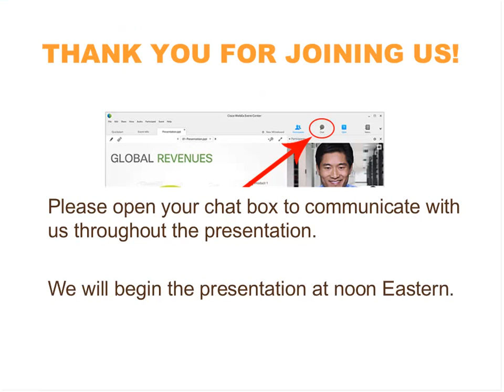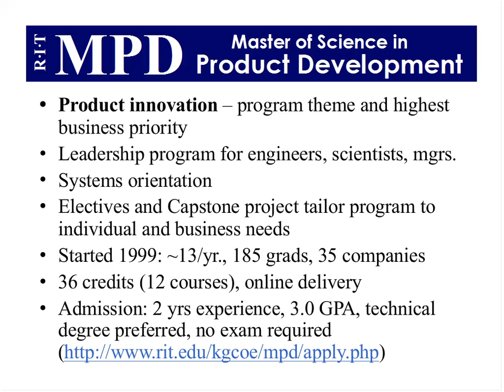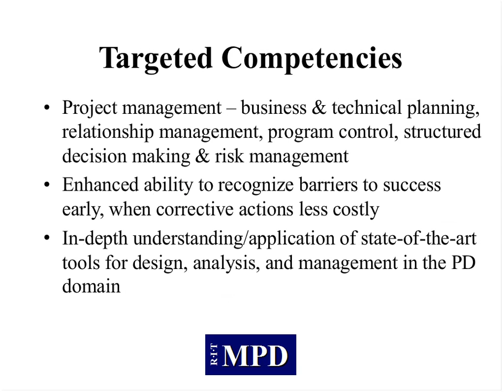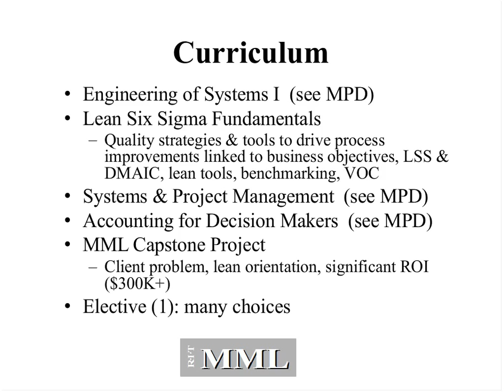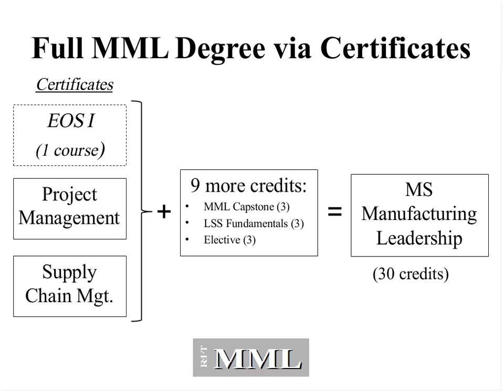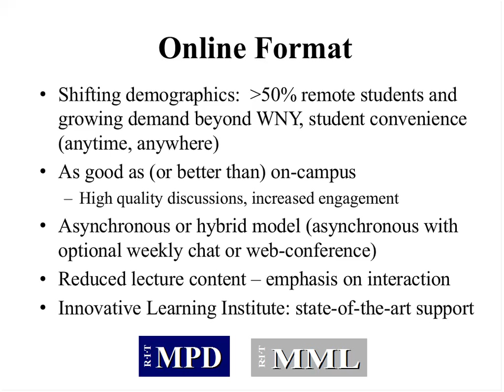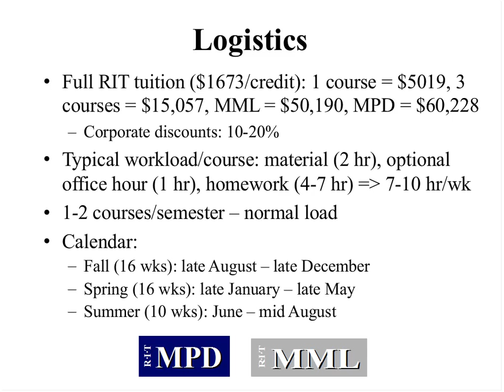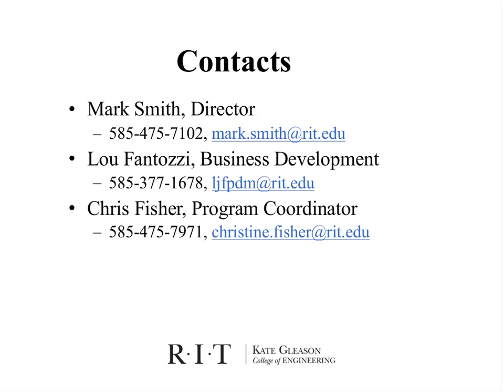Engineering Leadership - An Overview of Programs at RIT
This webinar is for engineers, scientists, technical managers, and other professionals with career paths leading to mid- and senior-level management. You will learn about part-time graduate programs in product development, manufacturing and operations, systems engineering, supply chain management, and project management offered through RIT’s Kate Gleason College of Engineering. All programs are fully online and tailored to your schedule and pace of learning.

Presenter: Mark Smith, director of multidisciplinary programs in RIT’s Kate Gleason College of Engineering

Mark Smith is responsible for graduate programs in Product Development and Manufacturing Leadership, as well as certificates and other customized course offerings for corporate clients. He is also serving as Director of the John D. Hromi Center for Quality & Applied Statistics. Prior to joining RIT, Mr. Smith spent nearly 20 years in medical electronics R&D in both technical and management roles. He has a BS in Engineering Science from the University of Virginia and an MS in Electrical Engineering from the University of Rochester.